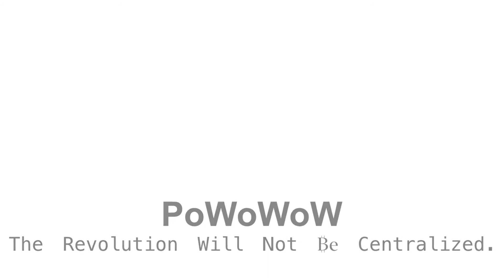group_inou - THERAPY (PoWoWoW Remix)‬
Retro Piano, Bass 808, AudioTune ‪audiokitpro